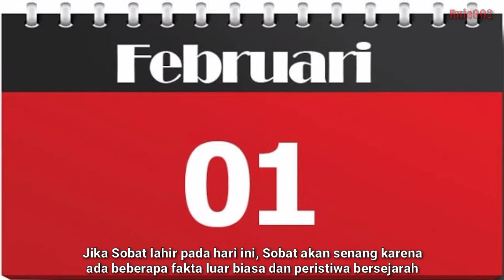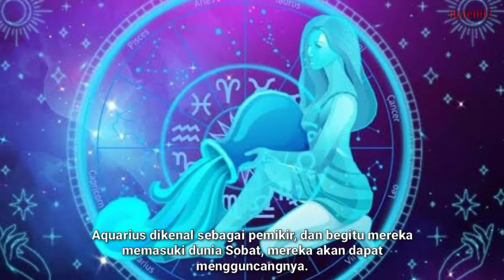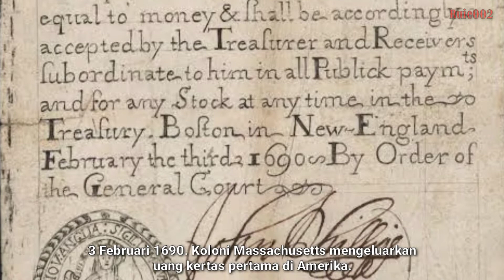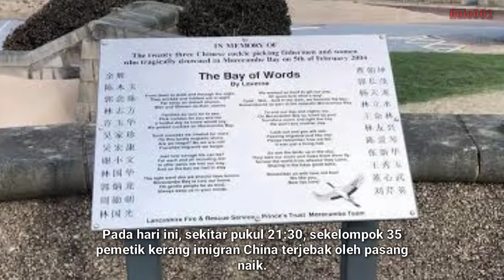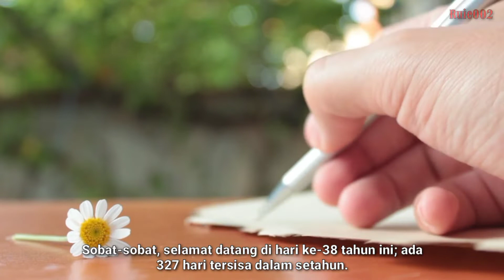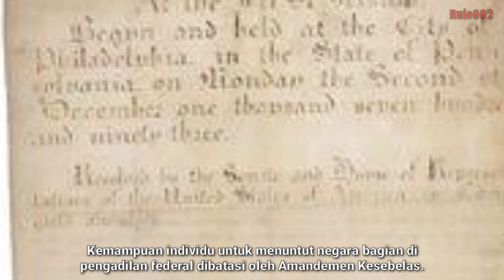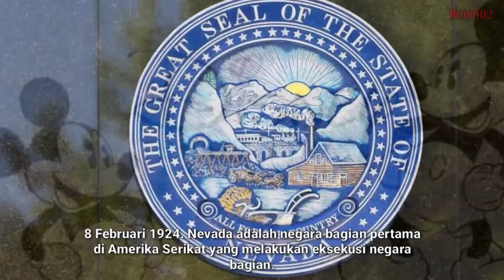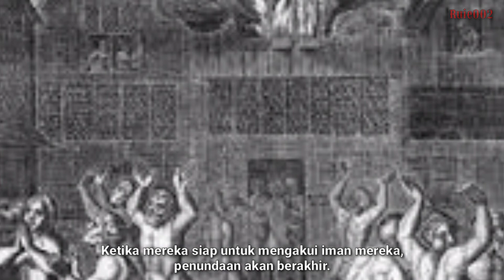Fakta & Sejarah Bulan Februari Part 1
Februari adalah salah satu bulan dari tahun masehi yg ternyata banyak tersimpan sejarah yg mungkin kalian tidak tahu banyak fakta fakta menarik di bulan februari.

 __Hardware equipment yg di gunakan__ *INFINIX HOT 10S

__Software yg di gunakan__

- Apl editing
*KINEMASTER
*INSHOT

- Apl recording
*MY VOICE

- Apl Thumbnail
*PIXELLAB

___All Video___
* Mixkit

___Youtube Audio___
* Instrument Indonesia Raya